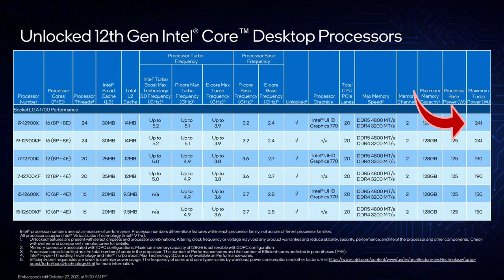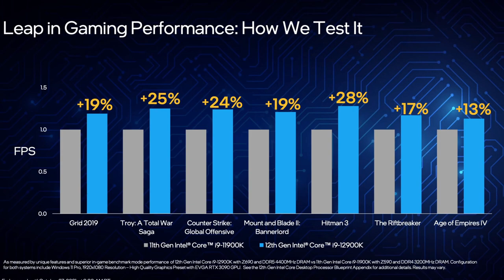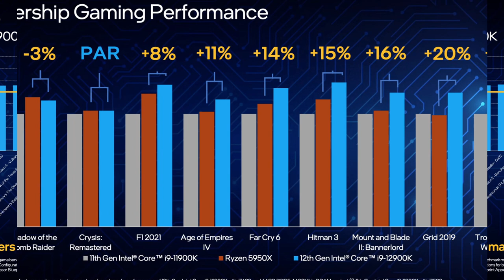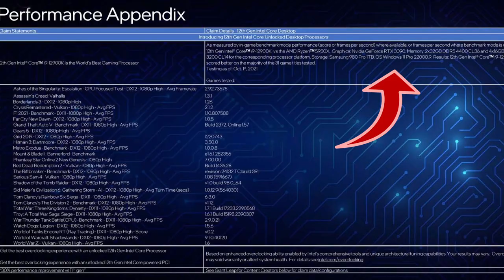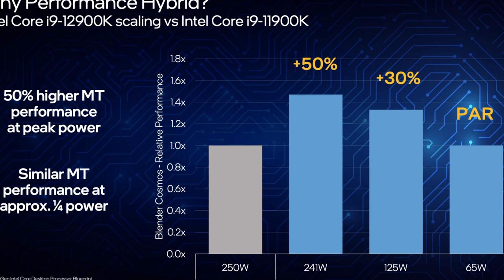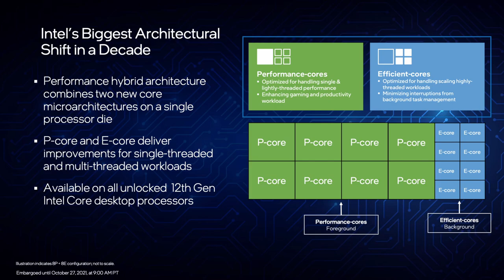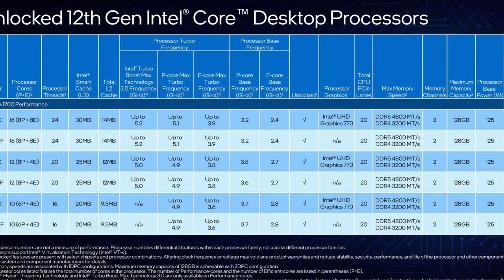Alder Lake: what Intel did NOT tell us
Today Intel officially announced their 12th gen Core i9 12900K, i7 12700K and i5 12600K Alder Lake CPUs. In this video I will take a look at the topics Intel tried to avoid and what it might mean for Alder Lake. Plus some fresh leaks about Alder Lake E-cores in regards to gaming performance. Basically, my take of Intel's InnovatiON keynote.

0:00 Intro
0:52 12th Gen Overview
1:40 Checking Intel's claims
2:38 Gaming performance
4:44 Application performance
5:12 IPC & Power Efficiency
6:12 E-Core Gaming Leaks